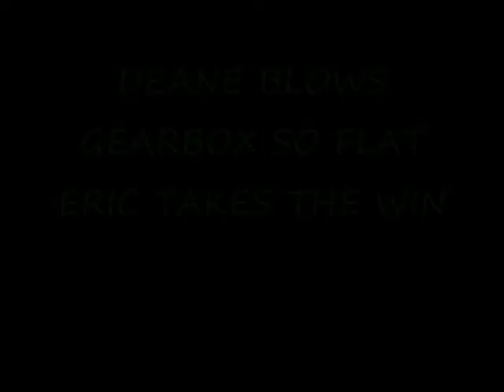prodrift rd4 mondello 2010(james deane vs eric o sullivan) FINAL